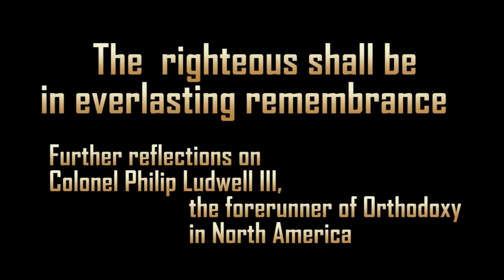2013.03.10. Philip Ludwell III (1716-1767). The Forerunner of Orthodoxy in North America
The Righteous Shall Be in Everlasting Remembrance.
Further reflections on Colonel Philip Ludwell III (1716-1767), the forerunner of Orthodoxy in North America
Talk given by Nicholas Chapman, Holy Trinity Publications, at the Russian Orthodox Cathedral of St John the Baptist
Washington, DC